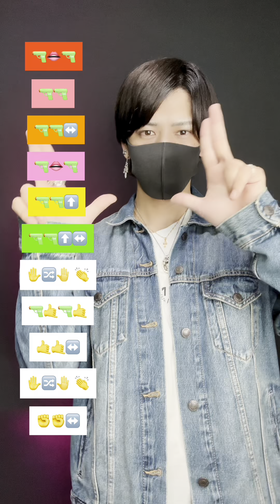【TikTok medley】eazy dance tutorial TAKAHARU emoji challenge trend 2024 🕺🕺🕺